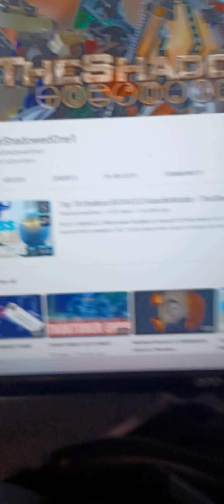I'm sorry shadowed one Bionicle